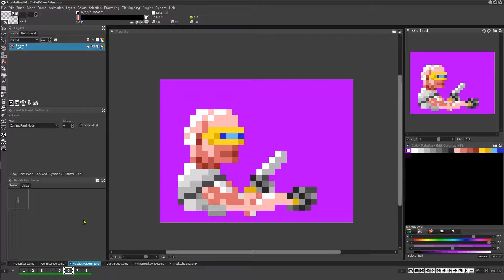Sprite Rework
Reworking sprites to have brighter colors to compensate for Konami Justifier sensitivity problems.     If this doesn't help, I'll have to look into flashing the screen when the trigger is pulled.

Editing done with Pro Motion NG